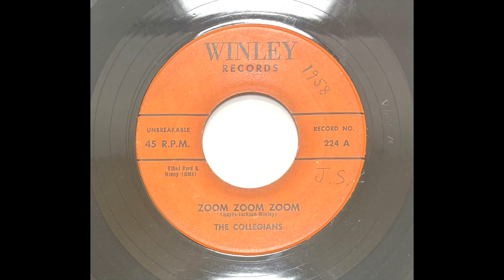COLLEGIANS - ZOOM ZOOM ZOOM - WINLEY 224, 45 RPM!